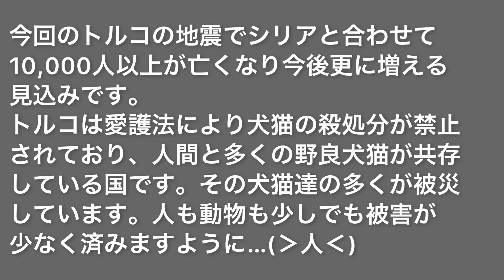トルコの地震が心配だにゃ😺猫の店長さんと新入り子猫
保護猫とらちゃんがねこまろサロンにやってきて43日目
トルコの大地震が心配です。
人だけでなく猫さん達も沢山被災しているようなので、人も猫も少しでも被害が少なくなるよう祈ってます。
そんな今日もねこまろサロンは平和でした。